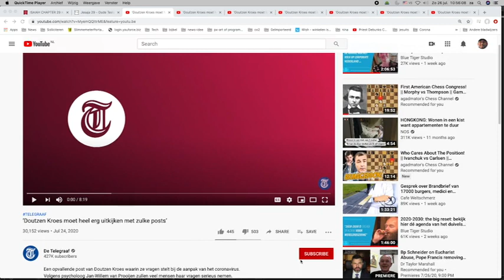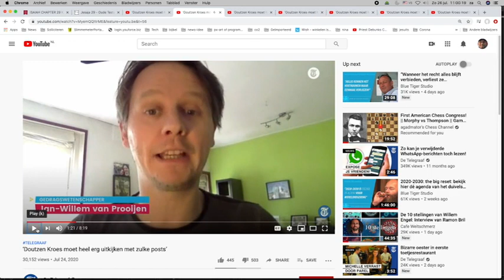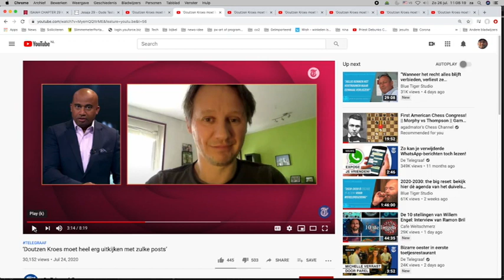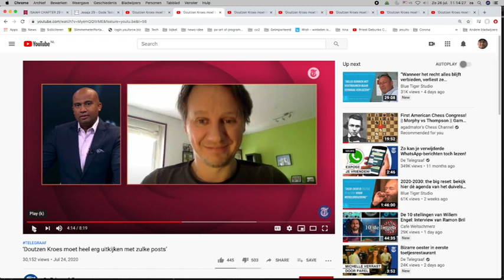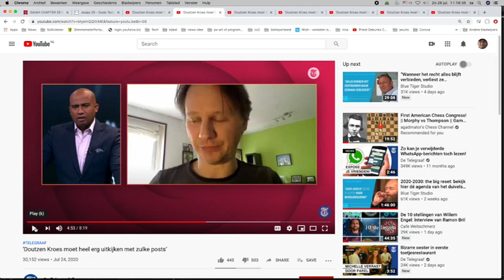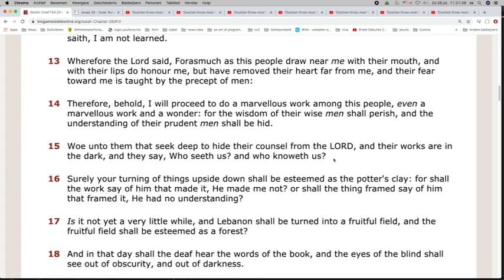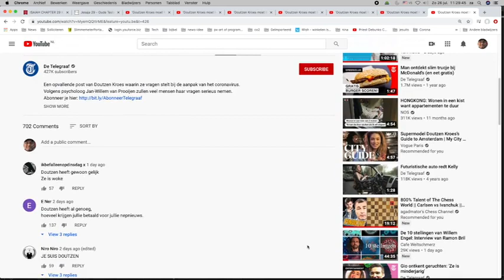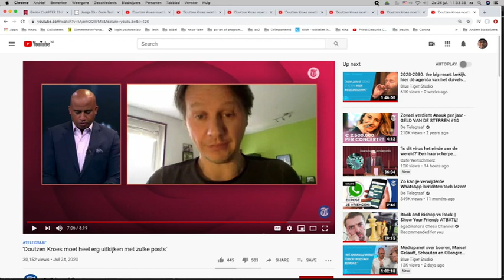Nieuws729 Corona De Telegraaf plaatst Doutzen Kroes in een kwaad daglicht